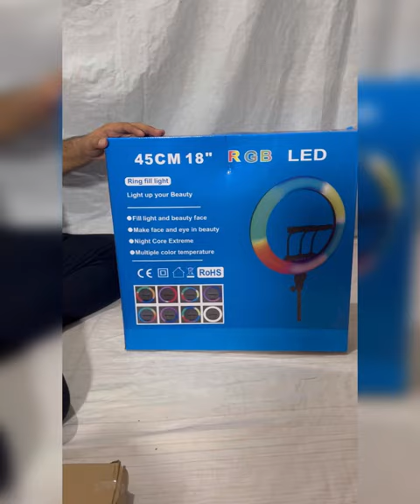Remote control ring light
Ma ly aya touch screen wali ring light wo bhi remote control 😍😍Remote_Control_Touch_Screen_Ringlight_with_Multi_Plus_Single_Shades_Of_Colours😍😉

Musician: @iksonmusic